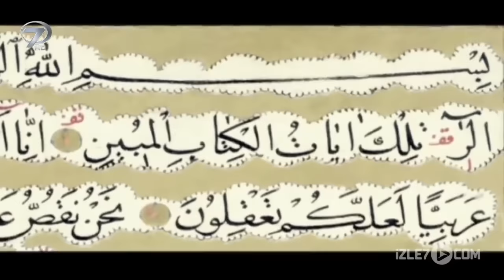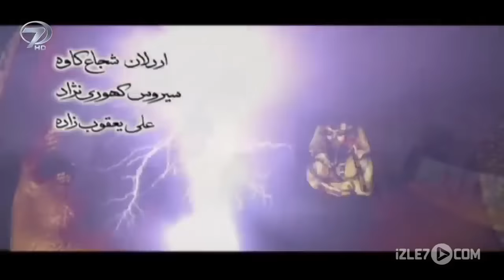Hz. Yusuf Kardeşleriyle Yüzleşiyor - Hz. Yusuf 16. Bölüm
Hazret-i Yusuf’un Kur’an-ı Kerim’de de geçen etkileyici ve dramatik hayat hikayesi... Hz.Yusuf dizisi 1.bölüm hd Türkçe dublajlı haliyle YouTube'da.

Babil’e bağlı Fedan kentinde yaşayan Hz. Yakub uzun süredir oranın valisi olan dayısının (Laban) sürüsüne çobanlık yapmakla hayatını sürdürüyordu. Putperest olan Fedan halkı yağmur yağması için Babil’in ana tanrıçası İştar’a adaklar sunuyor, bu kente yağmur yağmamasının nedenini ise Yakub’un yaptıklarından tanrıların hoşnut olmamasına bağlıyorlardı. Yakub ise Fedan kentinde insanların tek tanrıya inanmalarını ve O’na ortak koşmamalarını söylüyordu. Fakat Fedan halkı tüm öfkelerine rağmen vali Laban’dan çekindikleri için Yakub’a bir şey yapamıyorlardı. Bir gün Fedan halkından tanrıları küçümseyen birini Yakub’a gözdağı vermek için ölüm cezası verirler. Fakat Yakub adamı tam ateşe atılacağı sırada kan parasını vererek kurtarır. Bu davranışı mahkumun ve karısının iman etmesini beraberinde getirir. Yakub’un dört hanımından biri olan Rahil uzun yıllardan sonra hamile kalır. Ancak çocuk bir türlü doğmaz. Yakub Allah’a dua etmek için hurmalığa gider. İştar tapınağının büyücüsü Lakub’un çocuğunu yok etmek için tapınakta büyü yapmaktadır. Hz.Yusuf dizisinin 2.bölümünü YouTube'dan izleyebilirsiniz.

Künye:
Orijinal Adı: JOSEF THE PROPHET
Türkçe İsmi: HAZRET-İ YUSUF
Yönetmen: Ferecullah Silahşör
Görüntü Yönetmeni: Resul Ahadi
Ses: Ahmed Amiri
Yapım Yılı: 2008
Yapım: CIMA Film Center